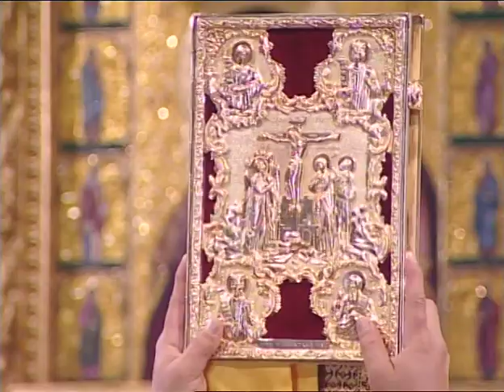Θεία Λειτουργία Κυριακή Δ΄ απο του Πάσχα (Παραλύτου) - Μετόχι Ιεράς Μονής Κύκκου, Άγιος Προκόπιος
Κυριακή Δ΄ απο του Πάσχα (Παραλύτου) - Μετόχι Ιεράς Μονής Κύκκου, Άγιος Προκόπιος
Χοροστατούντος του Πανιερωτάτου Μητροπολίτου Κύκκου και Τηλλυρίας κ. Νικηφόρου (Άμεση μετάδοση)
Ήχος γ΄ , Εωθινόν Ε΄